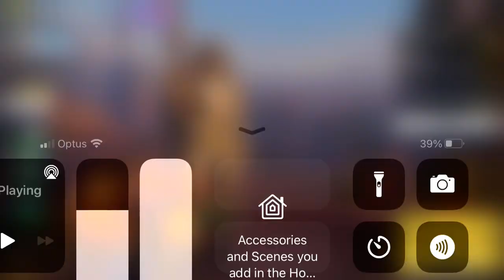Call Of Duty Mobile - **Sea of Steel Win - War at Sea Frame Reward, Draw Items & Events!!** (Browse)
Here is just a quick video showing the Sea of Steel Win Reward - Epic Frame - War at Sea, a browse & look at the current Lucky Draw items I managed to get plus a look at Season's End & Temporal Anomaly in the Featured Events section! Who has unlocked the new Battle Royale Class - Rewind?! Go back 5 seconds!
Peace
LilMonkeyyMoo